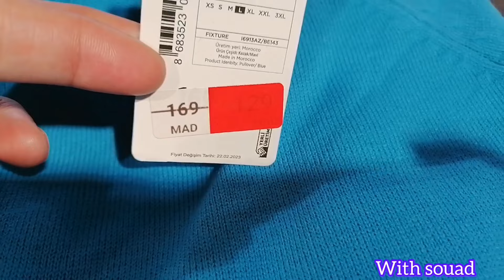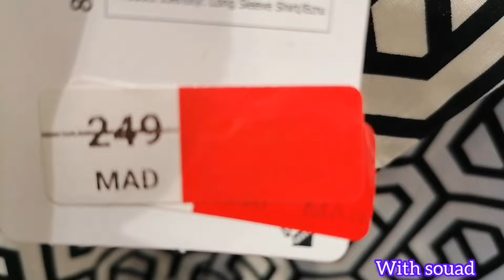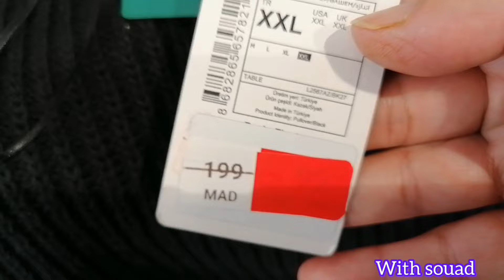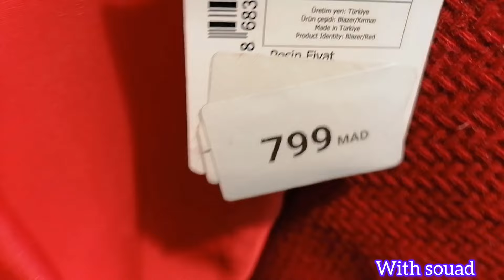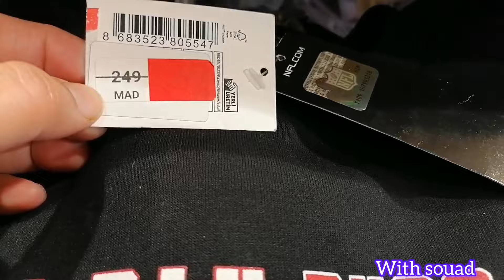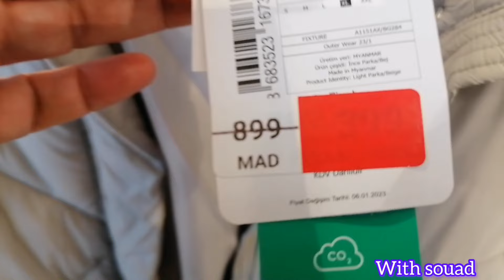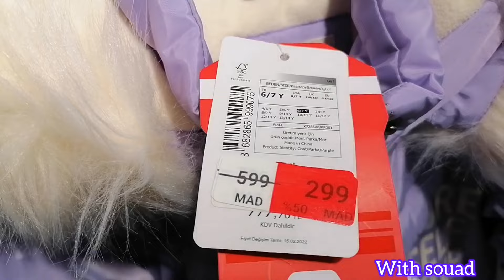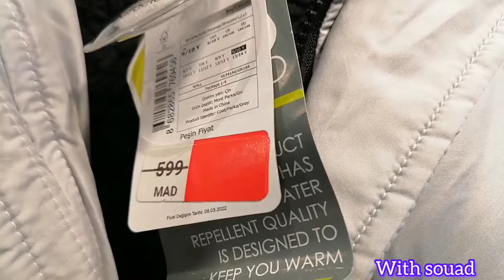جديد تخفيضات💥defacto💥فملابس الشتاء 2024/صولد خطير فالمونطو،الجاكيت،والتريكو الصوف 69درهم و79،درهم👌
تخفيضات _ديفاكتو
تخفيضات _مرجان
lc Waikiki
promotion merjane#

lc Waikiki bni Mellal
Lc Waikiki Marrakech
LcWaikiki rabat
LcWaikiki Casablanca
LcWaikiki fes
LcWaikiki eljadida
LcWaikiki tanger
مرجان مراكش
مرجان الرباط
مرجان الدار البيضاء
مرجان تطوان
مرجان طنجة
مرجان فاس
مرجان بني ملال
مرجان اكادير
عروض بيم ليوم الجمعة ،تخفيضات وهميزات غزالين في مروى ،جديد عروض وتخفيضات وهميزات مرجان ،هميزات الهبال عند ديكاتلون ،جديد عروض وتخفيضات ديفاكتو ،
Promotion merjane market, merjane promotion, soldes, carrefour Marrakech, carrefour market, merjane market bni Mellal, kitea, merjane promotion, soldes merjane bni Mellal